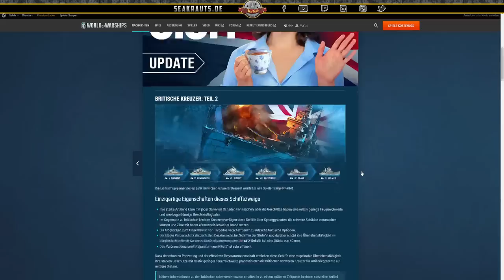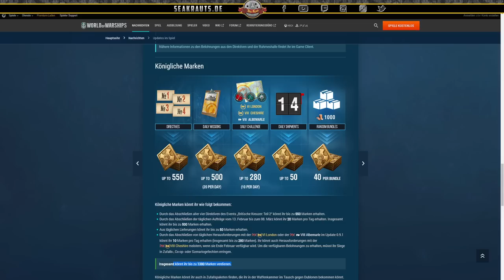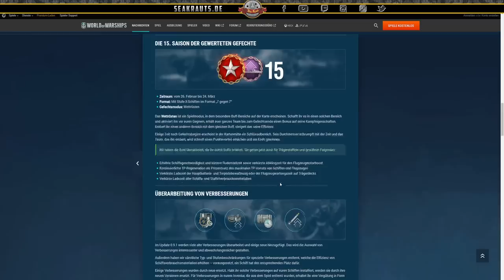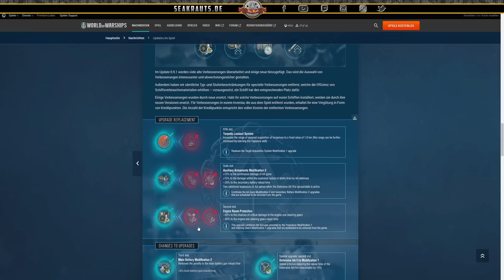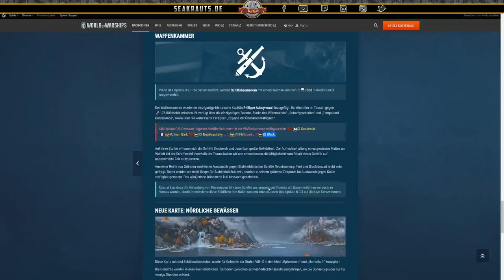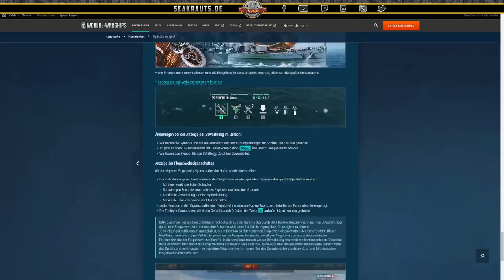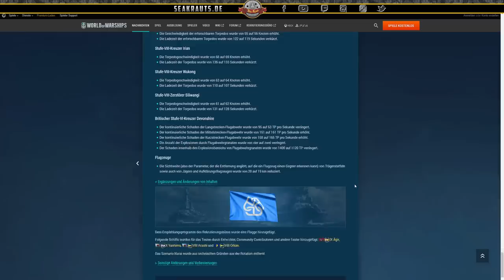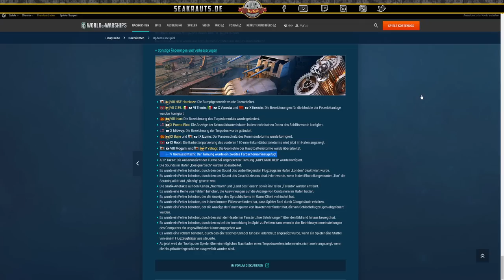UPDATE 0.9.1 DEEPTALK - deutsch - World of Warships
UWE & Andi bringen Euch auf Stand zum Update 0.9.1!

🎧Teamspeak:
SeaKrauts.teamspeak.de
PW:Bismarck